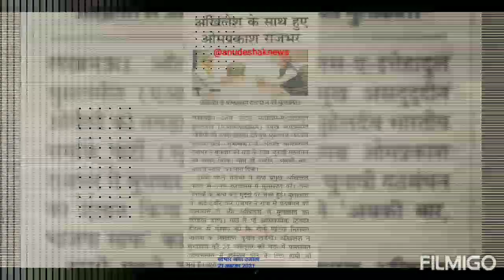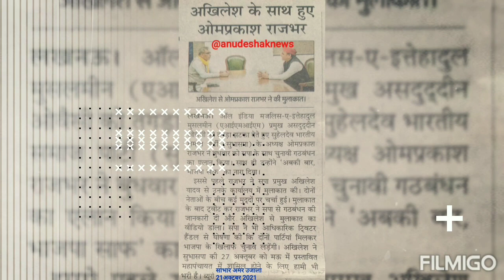anudeshakmandey17000|मानदेय anudeshaklatestnews anudeshaknews anudeshaktodayneews anudeshak